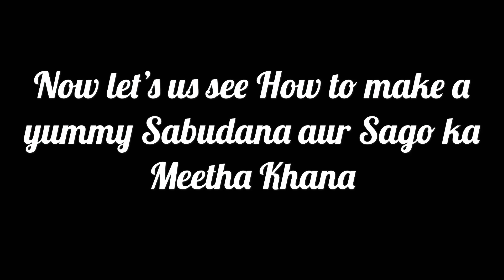Sabudana aur Sago ka Meetha Khana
How to make sabudana aur sago  ka meetha khana home med recipe ghar ka kanna ..

Ingredients :

1-Rice 300g
2- Sugar 200g you want more sweet 250 g
3- Sago (sabudana) 200g & Desi ghee 3 tsp
4- Dry coconut chopped 2 tsp
5- Pine nuts 2 tsp
6- Dry grapes 2 tsp
7- Water melon seeds 1 tsp
8- Almond chopped 2 tsp
9- Pistachio chopped 1 tsp
10- Saffron half tsp
11- Cardamom  10
12- salt

Instruction :

1- wash rice and sabudana or sago separate  separate and keep them on side.
2- Take cooking pan put water little ghee cardamom in water and close the pan. Afterthat, in boil water add rice you have to wash the rice before you add in boil water the rice should be done by 80%؜ & stain it.
3- Take cooking pan put little water and when the water boil little add sago (sabudana) in boiled water and the sago should be done also by 80% .
4- Take cooking pan add desi ghee little when it become hot add chopped coconut and fry it little  then, add all dry foods & fry them. After that, take half dry food in plate and the remin dry food in pan add on it boiled rice, sugar,saffron and fry it little then add boiled sago (sabudana) .